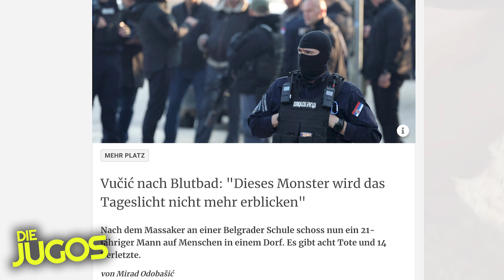Von der Flucht zum Neuanfang: Balkan, Politik und Österreich | Folge 10 | DIE JUGOS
In dieser Folge sprechen wir mit dem renommierten Politologen Vedran Dzihic, der uns seine tiefen Einblicke und Analysen über den Jugoslawien-Krieg und die Politik am Balkan teilen wird.

In dieser fesselnden Unterhaltung wird Vedran Dzihic von unserem Gastgeber Valentin Galic interviewt, und gemeinsam werfen sie einen Blick zurück auf die komplexen Ereignisse, die den Jugoslawien-Krieg in den 1990er Jahren geprägt haben. Sie untersuchen die politischen, sozialen und wirtschaftlichen Faktoren, die zu diesem tragischen Konflikt geführt haben, und diskutieren die Auswirkungen, die er auf die Region und die Welt hatte.

Vedran Dzihic ist ein Experte für internationale Beziehungen und Balkanpolitik, und seine Forschung hat dazu beigetragen, die Entwicklungen in der Region besser zu verstehen. In diesem Interview teilt er sein Wissen und seine Perspektiven zu den Herausforderungen und Chancen, denen der Balkan in den letzten Jahrzehnten gegenüberstand.

Wenn dich Geschichte, Politik und internationale Angelegenheiten interessieren, darfst du dieses Gespräch nicht verpassen. Es bietet tiefe Einsichten und Reflexionen über eine der bedeutsamsten Epochen in der Geschichte Europas.

Teile dieses Video mit deinen Freunden, die sich für geopolitische Themen interessieren, und hinterlasse uns gerne einen Kommentar mit deinen Gedanken und Fragen!

Vielen Dank, dass du uns begleitest, und viel Spaß beim Zuschauen dieses aufschlussreichen Gesprächs mit Vedran Dzihic und Valentin Galic.